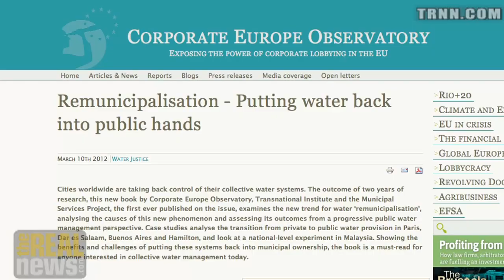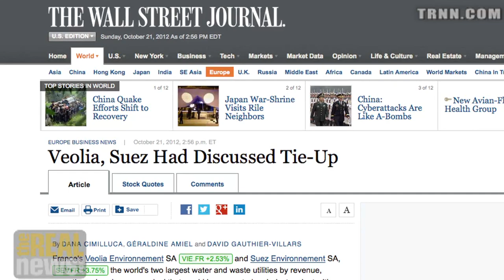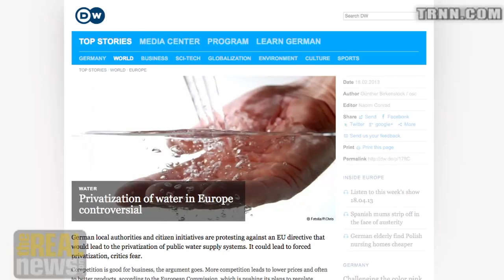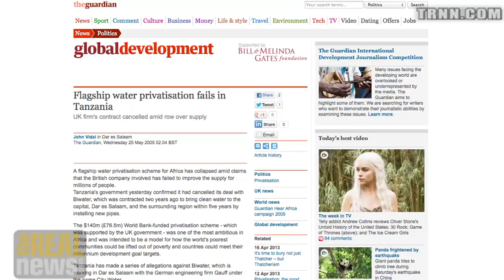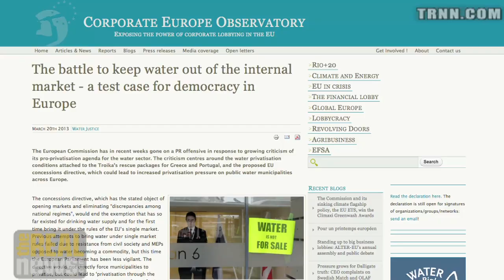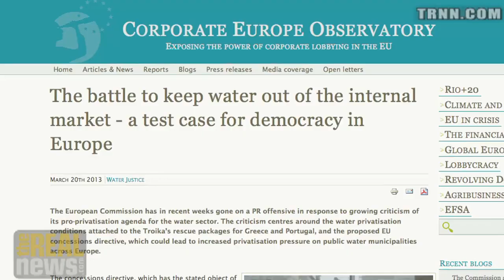Putting Water Back in Public Hands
Nick Buxton: Paris and other cities have remunicipalised water that had been privatized saving users money and introducing more democracy and transparency